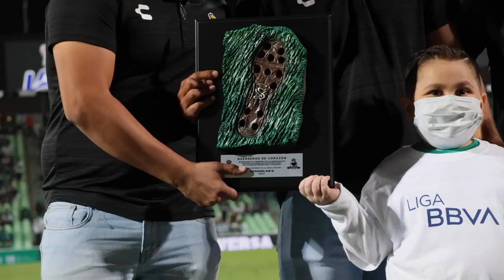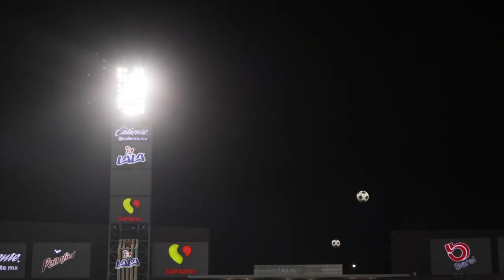12 AÑOS DE COLOR EN EL TSM | SANTOS 0-0 SAN LUIS J17 AP2021 LIGAMX